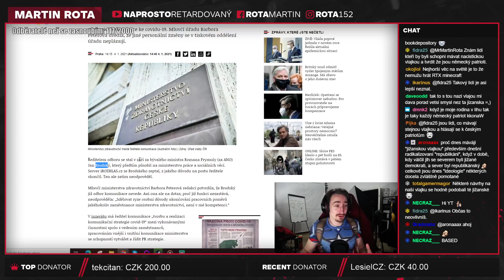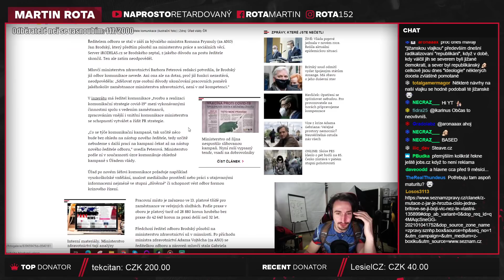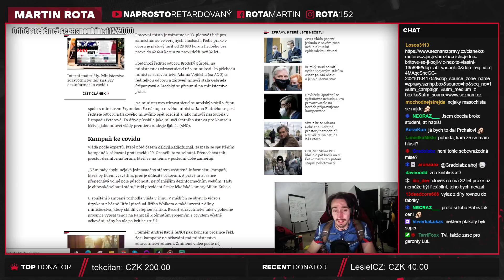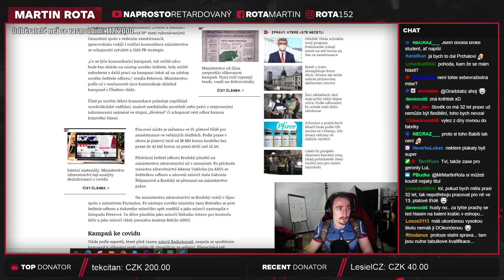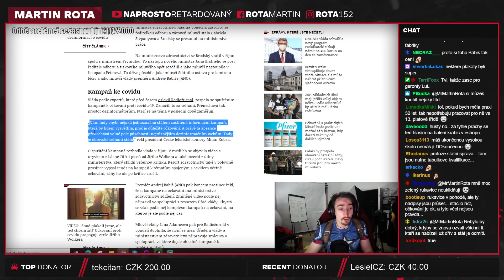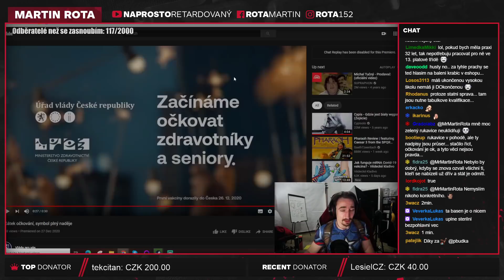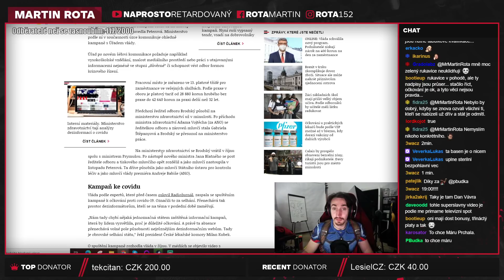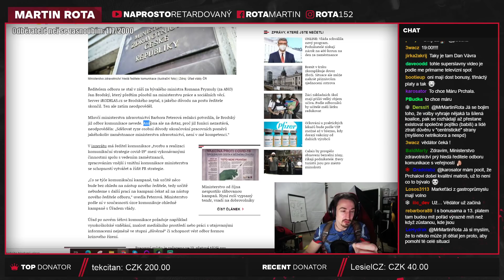Ministerstvo zdravotnictví hledá ředitele komunikace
Vážně hodně štěstí tomu, kdo se o tohle přihlásí!